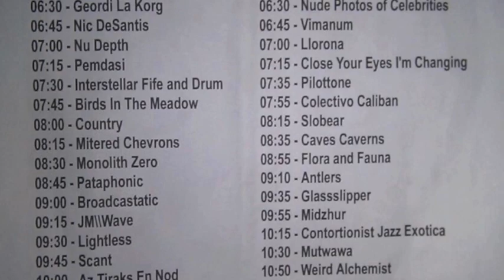Part 41 - Bermuda Triangles 2012 July 1 - Noisefest 2012 - Live at Strange Matter - Richmond, VA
Bermuda Triangles at Noisefest 2012 at Strange Matter in Richmond, Virginia.